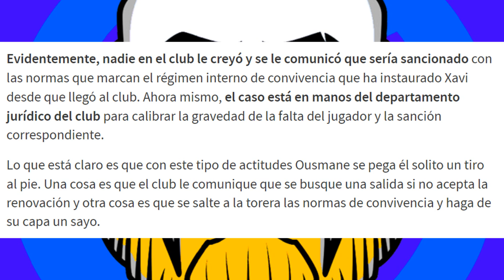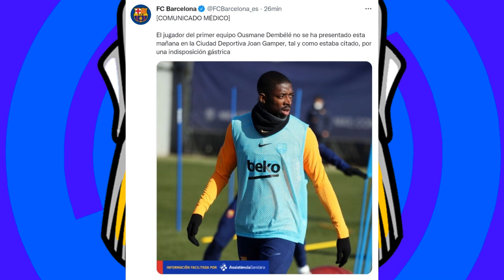🤣 DEMBELÉ "TROLLEA" AL FC BARCELONA - NO SE PRESENTA EN LA CIUDAD DEPORTIVA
Dembele estaba citado esta mañana en la ciudad deportiva del FC Barcelona para que Xavi diera la convocatoria, al saber que no iba a estar convocado Dembele no apareció y alego problemas gástricos.

Ousmane dembele
NO va a la ciudad deportiva
Problemas gástricos
Comunicado oficial
FC Barcelona
Convocatoria de Xavi
Xavi Hernandez
Dembele se queda en casa
Fichajes Real Madrid
Real Madrid
Rumores de fichajes
Florentino perez